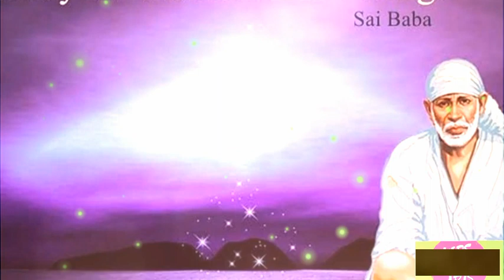Sai baba message in Tamil | Sai baba's blessing in Tamil | Sai Baba advice in Tamil